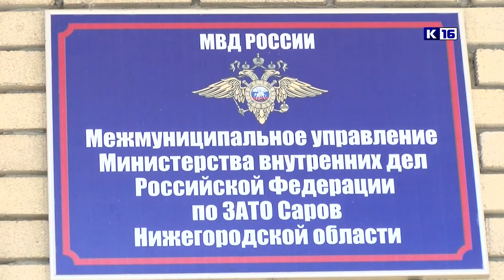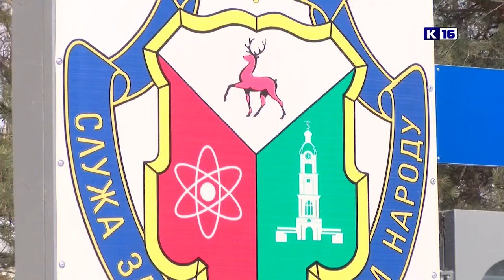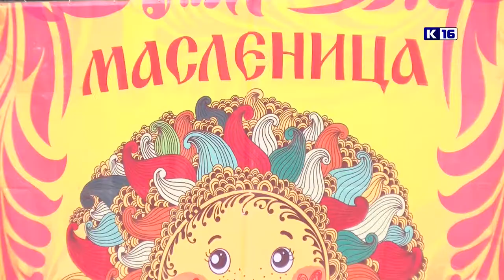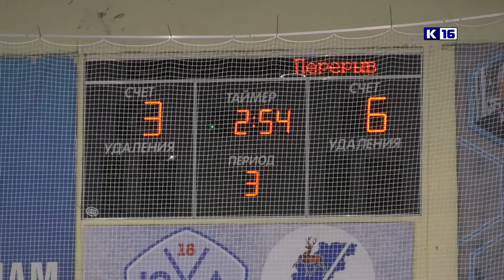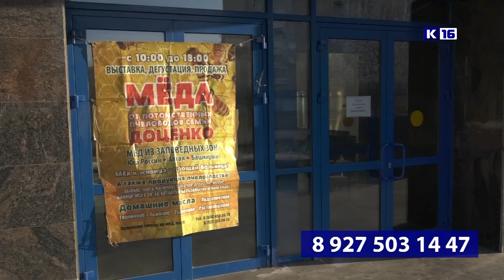Новости Сарова 15.03.2021